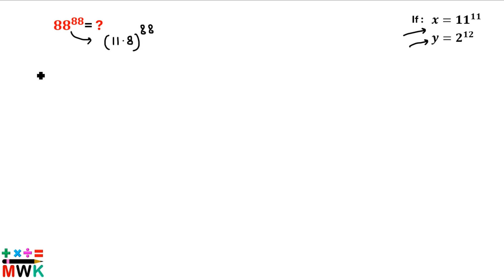Mastering Exponential Equations: Simplify with Ease Using x and y!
Want to Ace Algebra and Geometry? Click Here for Mind-Blowing Math Tricks and Tips! 👇👇👇